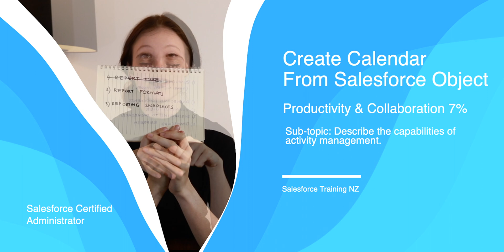Create Calendar From Object